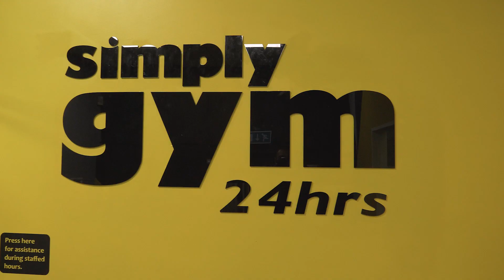Simply Gym Cheltenham Promo Video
Simply Gym Cheltenham